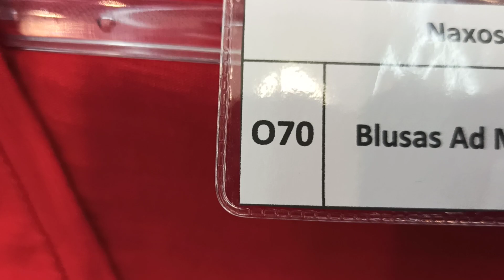#+fabricantes de #+roupas em sp PEDIDOS AIRTON WHATSAPP 11 9.7133.8335